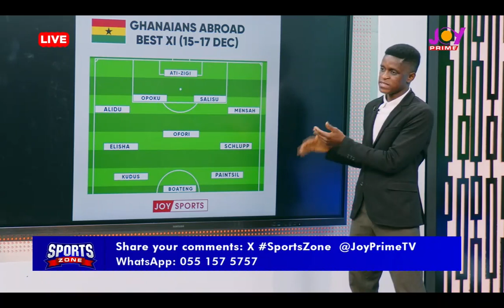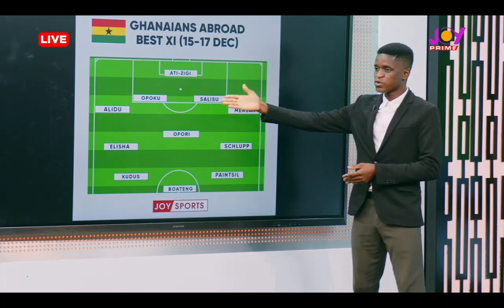Ghanaian players abroad best XI from the weekend with Adamu Benin Abdul Karim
Ghanaian players abroad best XI from the weekend:
Lawrence Ati-Zigi back in goal after a brave performance that lead St. Gallen to victory against FC Zurich.
Mohammed Kudus leads a front three that has five goals among them.